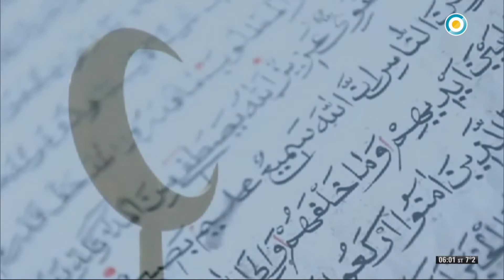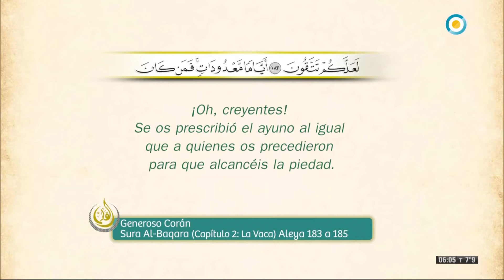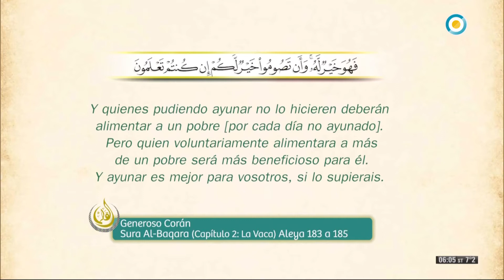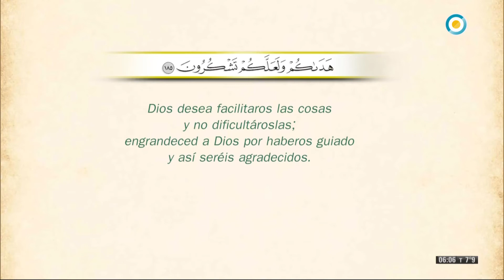EL CALAMO RAMADÁN 2017 PGM 01 Fecha 01 06 Bloque 1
EMISIÓN: 01/06/2017

ESPECIAL RAMADÁN

- Sura del Corán: 2 Al Baqara, La Vaca, aleyas 183 a 185 las cuales refieren a Ramadán, el Bendito Mes de Ayuno para todos los musulmanes del mundo.
- Invitado: Abba Goudiaby